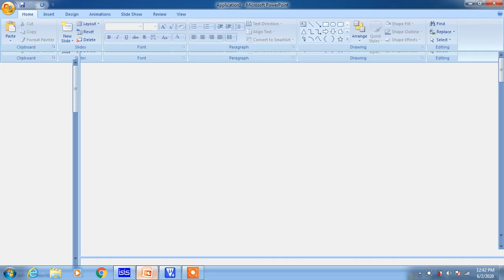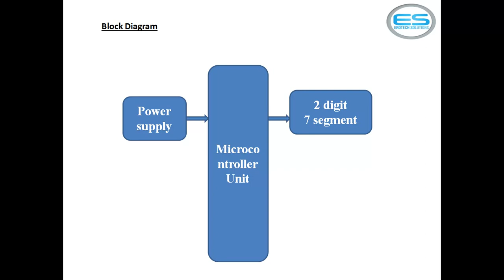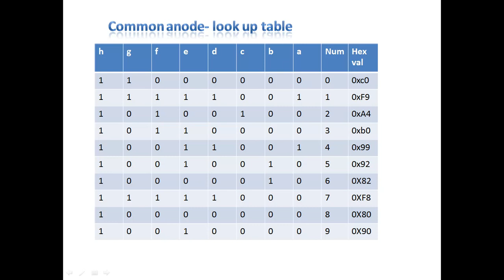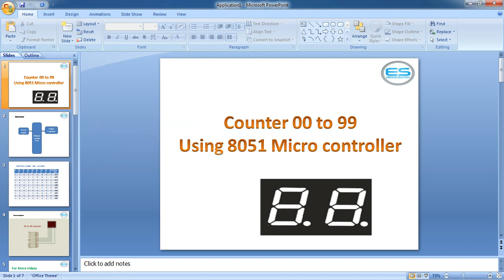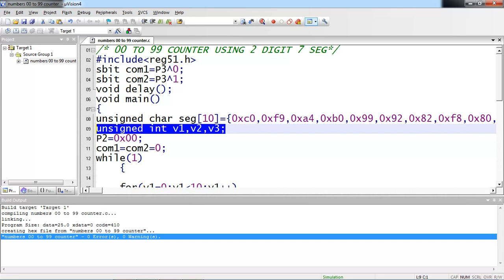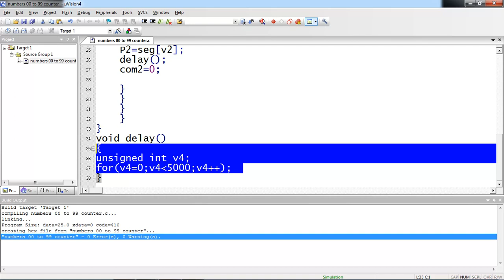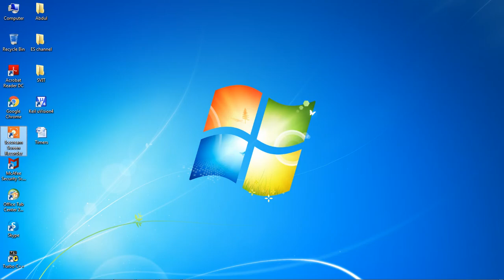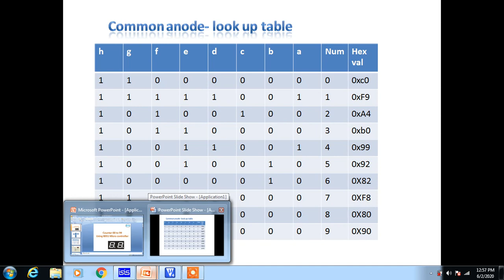00 to 99 BCD counter application using Micro controller || EROTECH Solutions